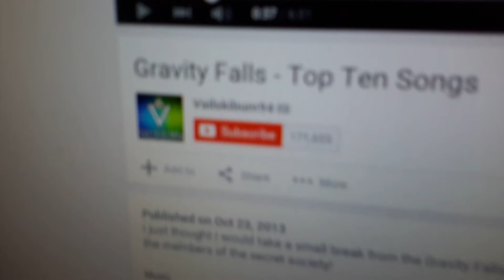Mabel's earrings... Why are the triangles?